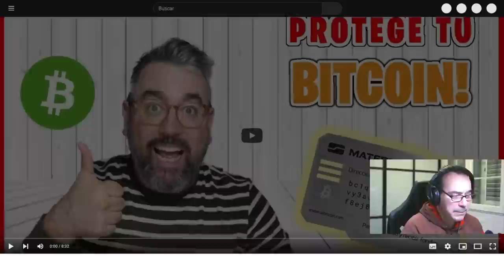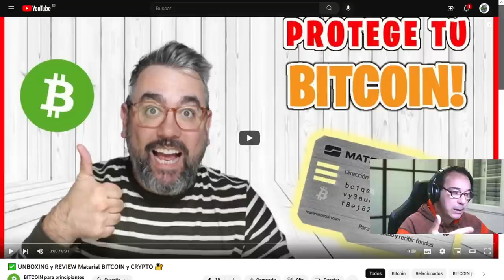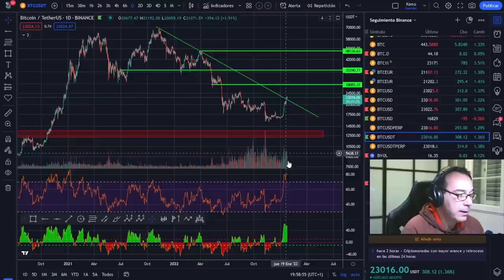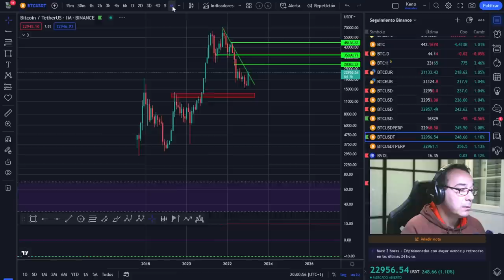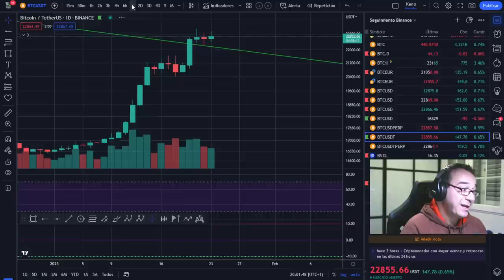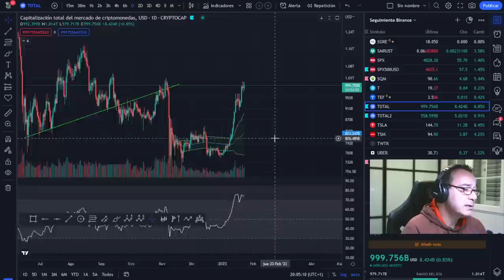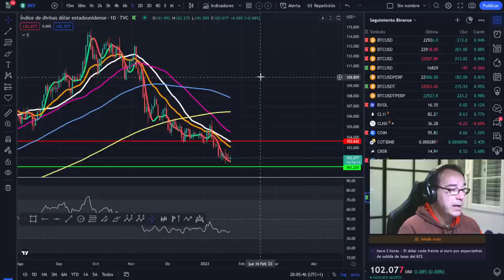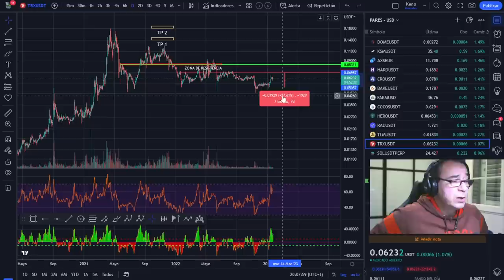🤢🤢🤢¡Estas mediciones de Bitcoin te harán estallar la cabeza! ¡Ver con papel y bolígrafo!🤢🤢🤢